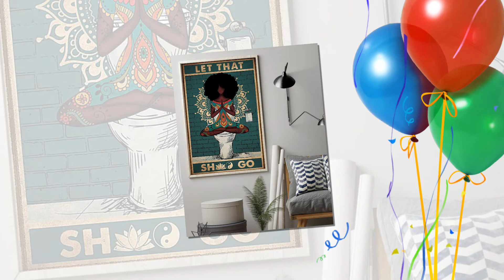Black Girl yoga let that shit go poster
Thanks!
Bo and Luke were previously sentenced to probation for illegal transportation of moonshine; their Uncle Jesse made a plea bargain with the U.S. Government to refrain from distilling moonshine in exchange for Bo and Luke's freedom. As a result, Bo and Luke are on five years' probation and not allowed to carry firearms—instead, they often use compound bows, sometimes with arrows tipped with dynamite—or to leave Hazzard County unless they get probation permission from their probation officer, Boss Hogg. The exact details of their probation terms vary from episode to episode. Sometimes it is implied that they would be jailed for merely crossing the county line; on other occasions, it is shown that they may leave Hazzard, as long as they are back within a certain time limit. Several other technicalities of their probation also come into play at various times.